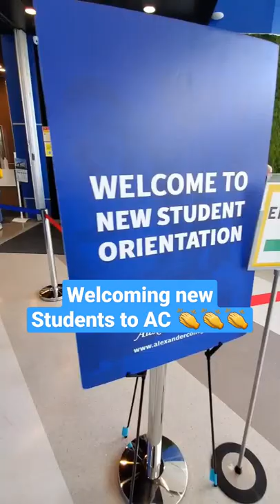New Student Orientation 2022 Back In Person Again!